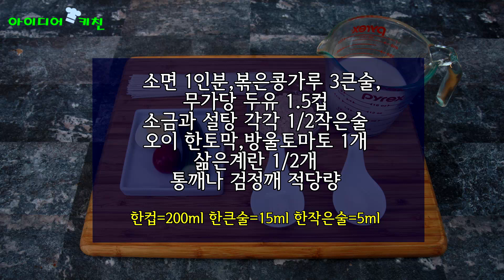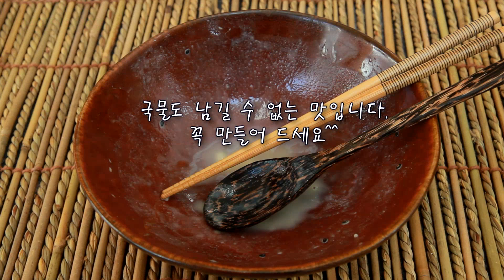콩국수 만들기 콩없이 이것 두가지만 섞으면 콩물 완성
콩 불려 삶아서 콩물 만들려면 손이 참 많이 가죠.두부로 만드는 콩국수도 있고 여러가지 방법들이 있지만 진심 이 맛을 따라 갈 조합은 없다고 생각하며...무조건 추천합니다!!!^^*